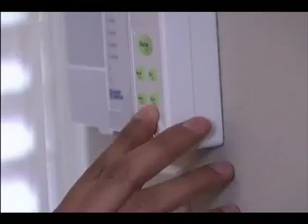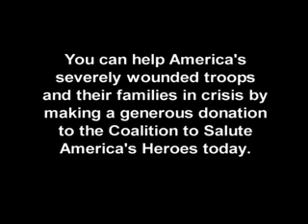Coalition to Salute America's Heros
The Coalition to Salute America's Heroes (CSAH) was created to provide a way for individuals, corporations and others to help our severely wounded and disabled Operation Enduring Freedom and Operation Iraqi Freedom veterans and their families rebuild their lives.